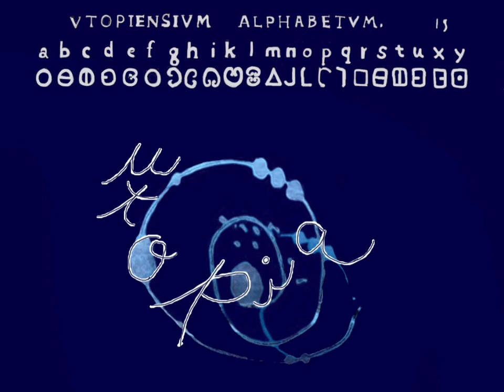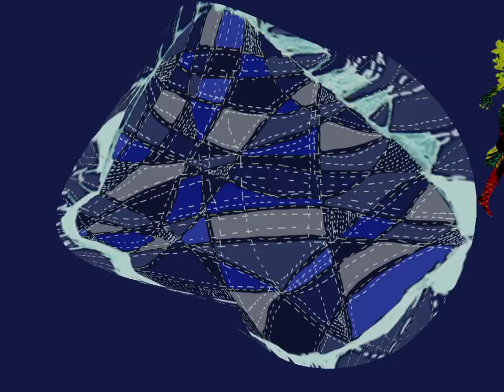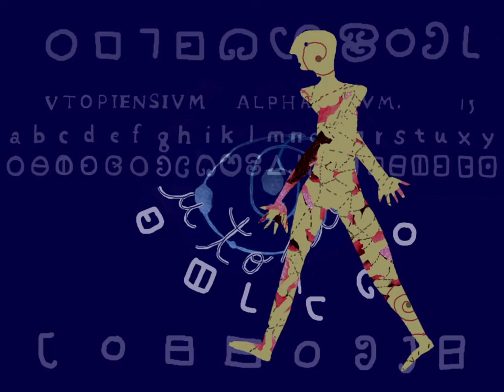Uma ilha, Utopia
Archipelagos-passagens. Song from the sequence "Imaginary Islands".